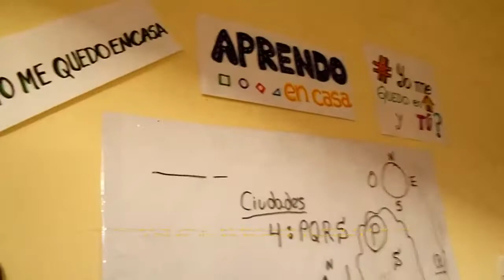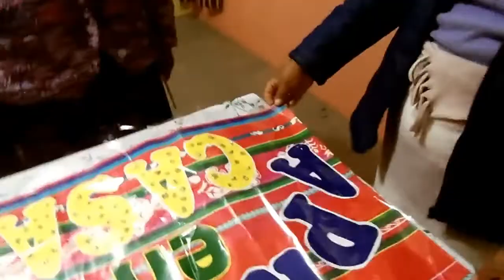Nuestro espacio para aprender y enseñar desde casa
Ahi empezando recien, para aprender y enseñar desde casa.
Si aun no tiene tu espacio, es momento de hacerlo, y sentirte a gusto cuando
realices las actividades.